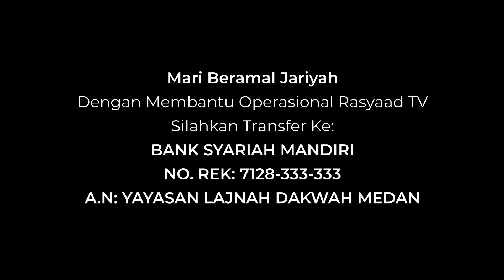Adabul Mufrad Pertemuan 9 | Ustadz Ali Nur Medan - Larangan Melaknat Kedua Orangtua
📝 Judul : Larangan Melaknat Kedua Orangtua

Frekuensi: 3766
Polaritas : H
Simbol Rate: 21818

A.N: YAYASAN LAJNAH DAKWAH MEDAN